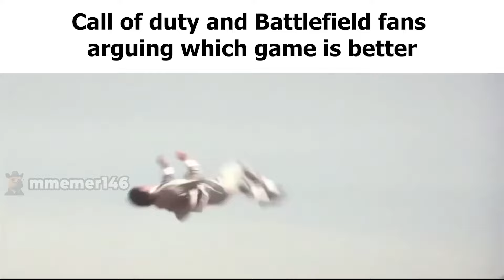Video games slander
This video is createed for funny.
I don't offend anyone in this video.